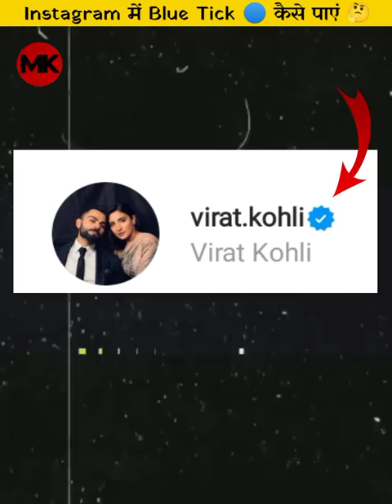Instagram में Blue Tick 🔵 कैसे पाएं🤔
1) This video has no negative impact on the original works (It would actually be positive for them)
2)This video is also for teaching purposes.
3) It is not transformative in nature.
4)I only used bits and pieces of videos to get the point across where necessary. 5) Some images are also used just for giving the clearance about the topic to the viewers.